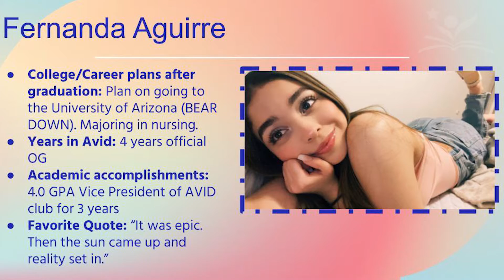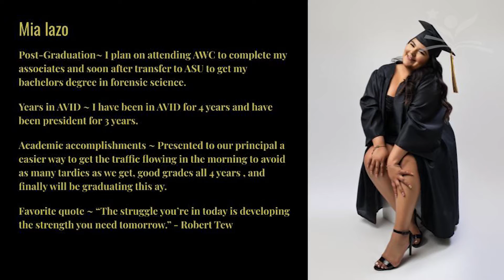CHS AVID Class of 2024 signing day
CHS AVID Class of 2024 hosted an event last week where students signed certificates committing to the colleges they will attend in the fall. We spoke with Fernanda, Erick, and Mia about their AVID experience and how the program supported them in graduating and pursuing higher education.